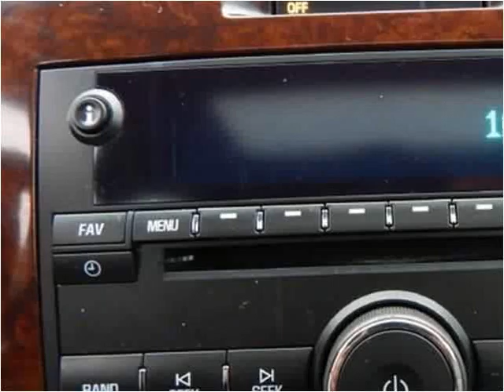2011 Chevrolet Impala Used Cars North Kansas City MO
This 2011 Chevrolet Impala is available from ARC Auto Store.